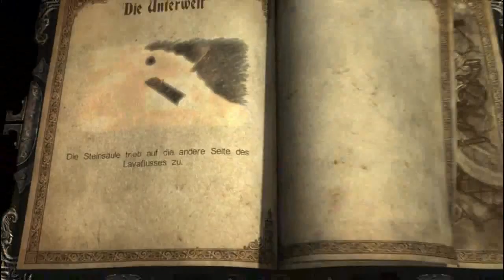Castlevania: Lord of Shadows ~ Part 73 ~ Let's Play [German/Blind]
Ein gewaltiges Castlevania erwartet euch!
Taucht ein in ein episches Abenteuer und begleitet zusammen mit mir Gabriel Belmont auf seinem Rachefeldzug gegen die Fürsten des Schattens. Erlebt eine aufwändige gestaltete Fantasy-Welt, von dunklen Wäldern bis hin zu verschneiten Gipfeln. Schaut zu, wie er sich seinen Weg mit dem Kampfkreuz durch seine Feinde bahnt und seht, wir er herausfordernde Hindernisse überwindet und schwarze wie weiße Magie meistert, um neue Fertigkeiten zu erlernen.